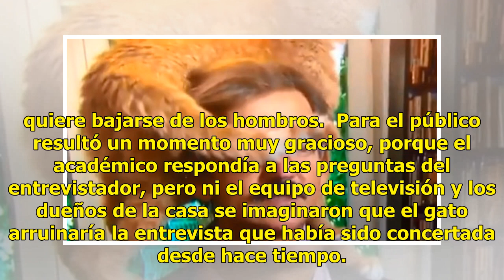Viral. Gato arruina entrevista de televisión a politólogo (VIDEO)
México.- Un gracioso video circula en redes sociales que ha desatado cientos de carcajadas, al observar una entrevista de un exactivista anticomunista, que son seriedad explica que en los puestos clave de Polonia "están presentes los representantes de los antiguos servicios secretos comunistas", y e...